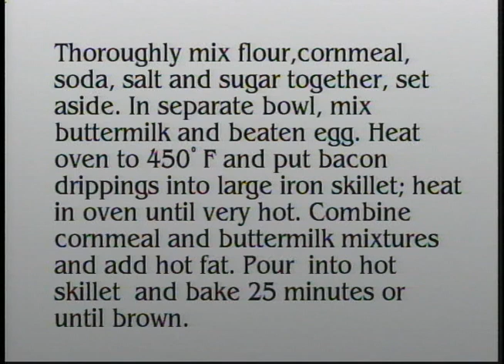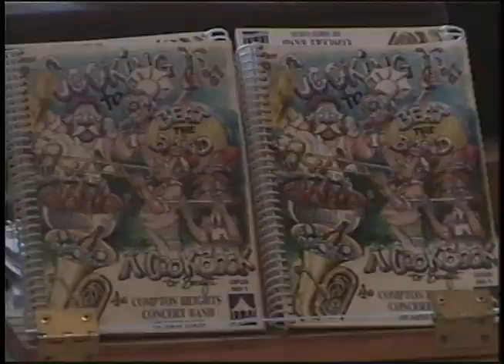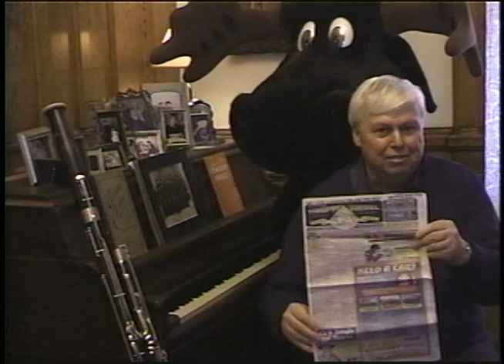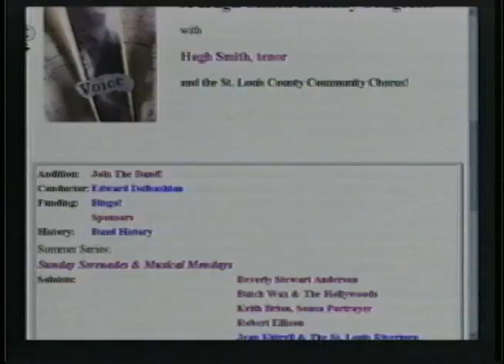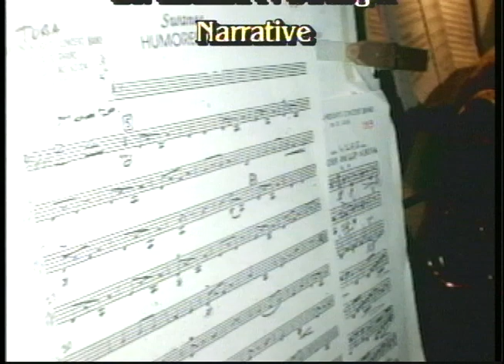Sunrise Serenades Episode 12 - Porgy & Bess Part II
Sunrise Serenades Episode 12 - Porgy & Bess – 2nd half

This week’s episode of Sunrise Serenades is Part II of Porgy & Bess which is a continuation of Episode 11 Part I.  Pay close attention to Harry’s introduction at the beginning which reviews Part I and sets up Part II.  Harry is at the piano with bassoon at his house, holding Moosic’s attention who is surprisingly well behaved!

The narrator, Stephanie Williams (incidentally, a soap opera star who then resided in Compton Heights), picks up the story for Part II.  The continuation first features our fan favorite, Robert Ellison, baritone, in a magnificent version of “Bess You Is My Woman Now” with Robert in the lead of this famous duet joined by another fan favorite, Beverly Stewart-Anderson.

Kitty’s Kitchen features “Grandfather Russell’s Cornbread” from the Band’s cookbook, Cooking to Beat The Band.

The next two pieces, “I Can’t Sit Down” and “I Ain’t Got No Shame” feature the impeccable Legend Singers, directed by Doris Wilson.  Bob Ellison and the Legend Singers join together in “It Ain’t Necessary So”.

Robert Ellison does great justice to the glorious “There’s A Boat For New York” which promises Porgy’s joining up again with Bess who is already there.   In the rhythmic finale “Lawd, I’m On My Way” stars the whole cast of singers – Robert Ellison, Beverly Stewart-Anderson, and the Legend Singers, Doris Wilson, director.

Harry and Moosic bid a friendly Au Revoir to Porgy & Bess!

Bess You Is My Woman Now at 1:50
Kitty’s Kitchen at 7:39  Grandfather’s Russell’s Cornbread
I Can’t Sit Down at 11:48
I Ain’t Got No Shame at 14:16
It Ain’t Necessarily So at 15:32
There’s a Boat for New York at 19:17
Lawd I’m On My Way at 22:55